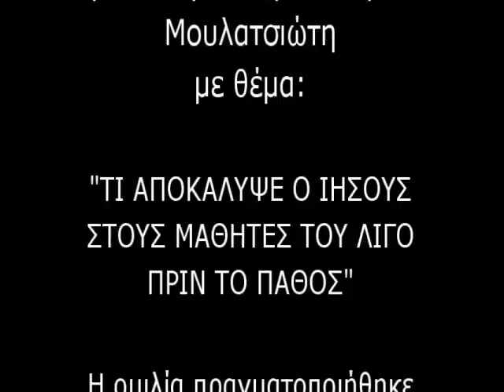'Τι αποκάλυψε ο Ιησούς στους Μαθητές Του λίγο πριν το Πάθος' γεροντας νεκταριος μουλατσιωτης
γεροντας νεκταριος μουλατσιωτης